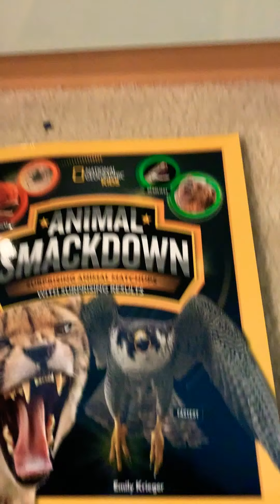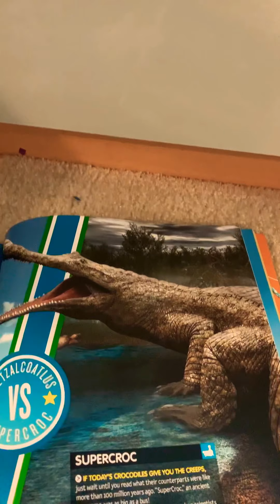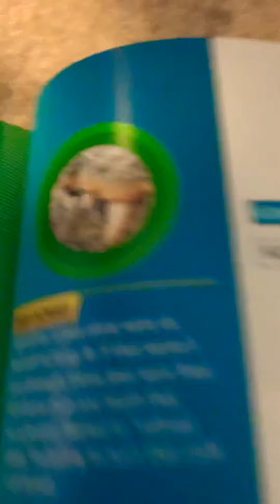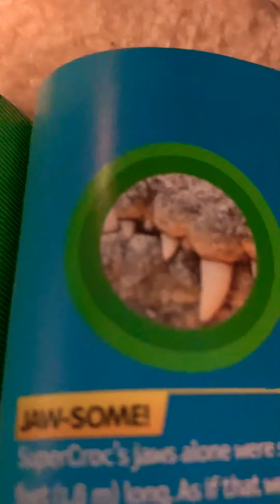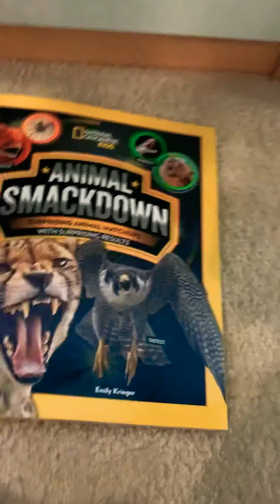Quetzalcoatlus VS Supercrock🐉🐊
Animal SmackDown⚡️⚡️